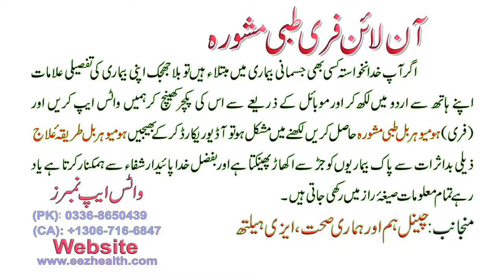ka Kaise Ghar par Desi jadi butiyon se ilaj karen